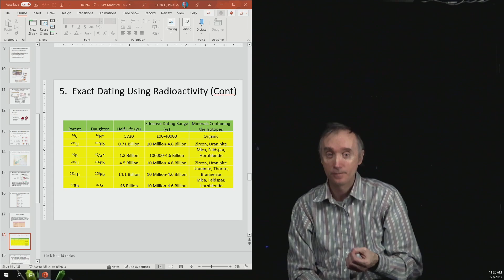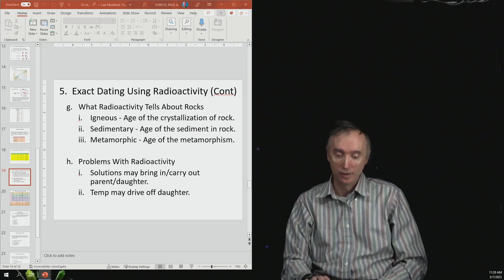Glg 10 8 Radioactivity and Rocks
In this segment of lesson 10 you will learn what radioactivity can tell us about rocks and problems with the method.